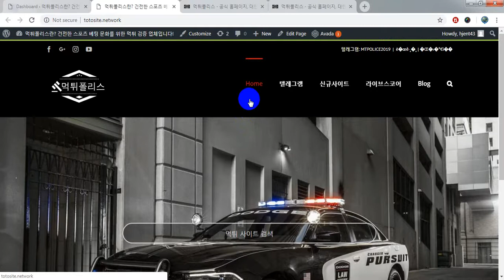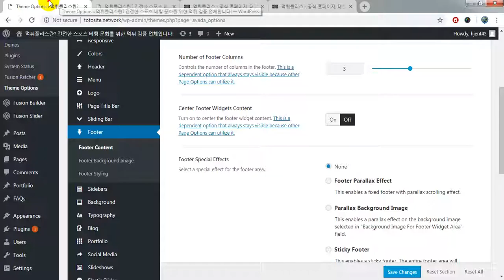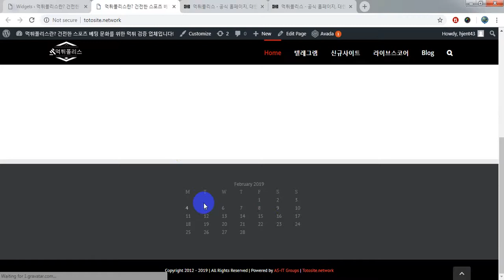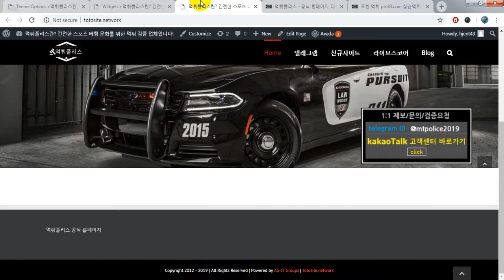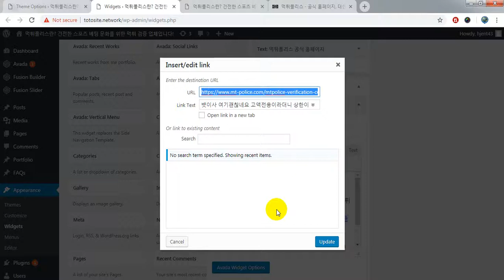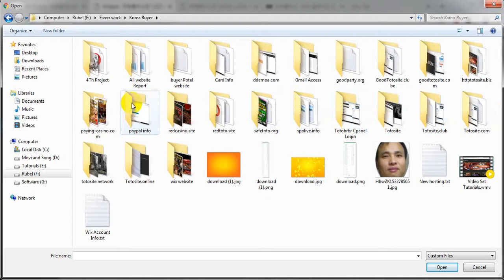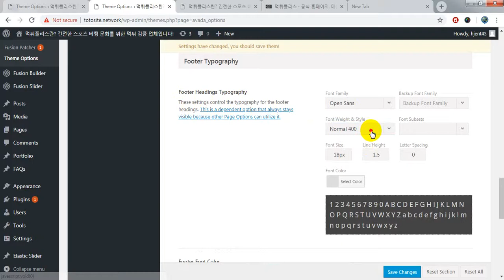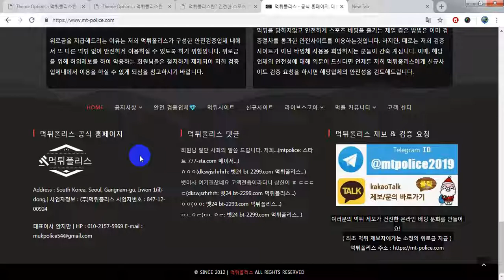Avada Theme Customization bangla Tutorials A To Z | Class 04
( avada theme customization avada asitgroups wordPress theme customization web design bangla tutorial earning tutorials )